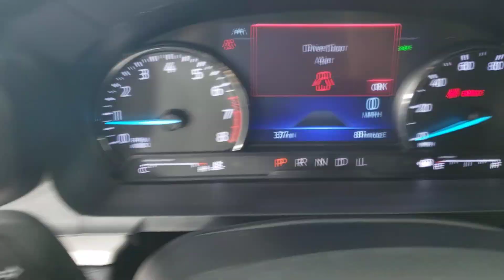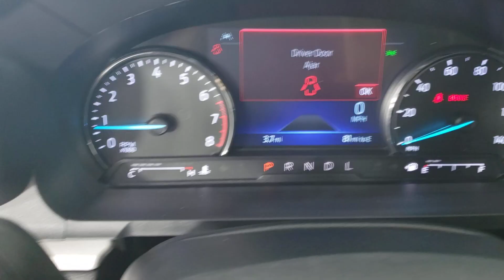2023 Ford Explorer Jacksonville, Daytona Beach, Orlando, St. Augustine, Near Me FL 232409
White Metallic New 2023 Ford Explorer XLT available in Jacksonville, Florida at Bozard Ford Lincoln. Servicing the Daytona Beach, Orlando, St. Augustine, Near Me, FL area.